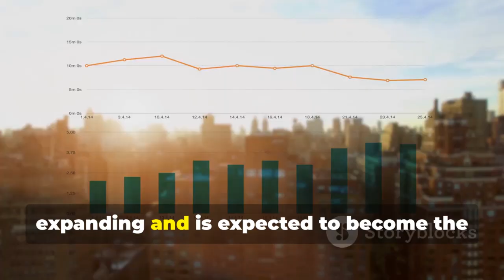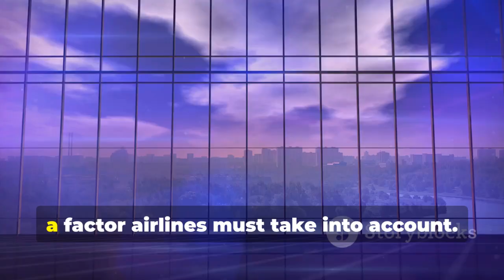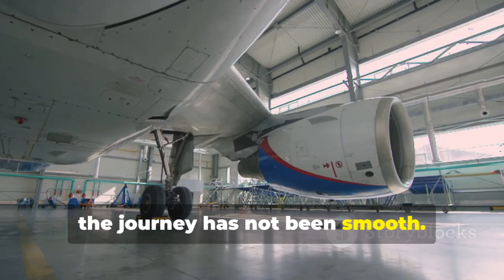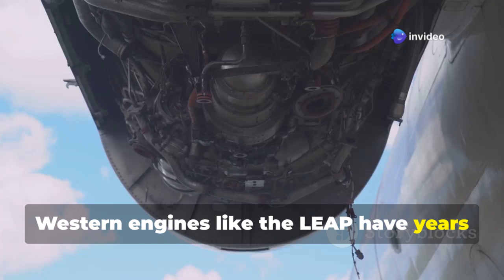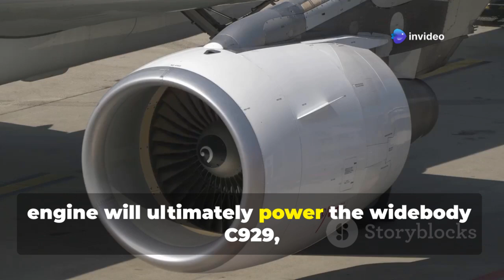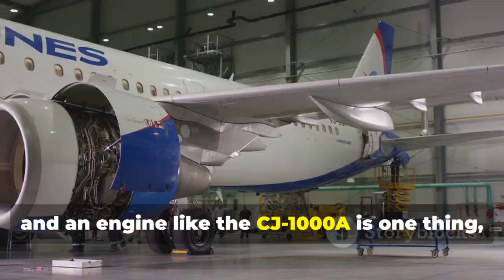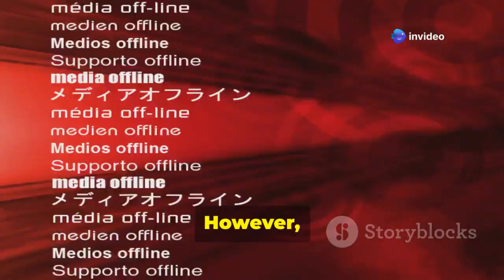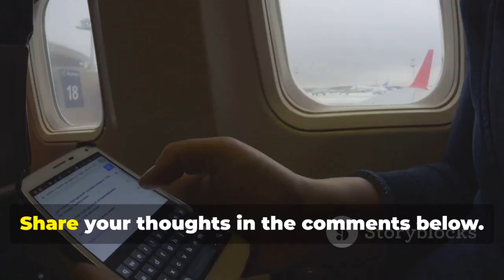China’s NEW C929 & CJ-1000A Engine will BEAT Boeing & Airbus!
COMAC is stepping onto the global aviation stage with its ambitious plans to challenge industry giants Boeing and Airbus. In this video, we dive deep into the rise of China's Commercial Aircraft Corporation and its innovative projects, including the widebody C929 and the domestically developed CJ1000A engine. Can these new contenders disrupt the aviation market and compete against established players?

We explore the challenges COMAC faces, from production capacity to certification hurdles, and how their strategies, like affordability and flexibility, position them for success. Join us as we uncover the future of aviation!

OUTLINE:

00:00:00 The Rise of COMAC
00:00:25 The Question of Competition
00:00:34 The Unlikely Challenger
00:00:45 The Birth of COMAC
00:01:06 The ARJ21 Project
00:01:21 Overcoming Obstacles
00:01:40 Introducing the C929
00:01:52 Overcoming Setbacks
00:02:11 Strategic Advantage
00:02:28 The Challenge Ahead
00:02:44 Passenger Capacity and Flexibility
00:02:54 Cabin Configuration
00:03:11 Technology and Comfort
00:03:24 Passenger Experience
00:03:36 Cost Competitiveness
00:03:48 Pricing
00:04:04 Range Limitations
00:04:21 COMAC's Secret Weapon
00:04:38 Reducing Reliance on Western Technology
00:04:54 Development of CJ1000A
00:05:09 Performance and Efficiency
00:05:25 Key Priorities
00:05:46 Progress
00:05:55 Active Testing
00:06:06 Strategic Importance
00:06:21 Geopolitical Tensions
00:06:43 The Road Ahead
00:06:54 Building Trust
00:07:02 Challenges
00:07:31 Production Capacity
00:07:46 Component Sourcing
00:07:54 Production Delays
00:08:04 Production Backlog
00:08:06 Orders
00:08:16 Certification
00:08:27 Regulatory Approval
00:08:46 Geopolitical Tensions
00:08:58 Supply Chain Risks
00:09:04 Competition
00:09:16 Industry Giants
00:09:37 Market Strategy
00:09:43 Technical Specifications
00:09:54 Domestic Market
00:10:09 China's Aviation Industry
00:10:20 Target Markets
00:10:37 Global Markets
00:10:56 Affordability
00:11:07 Western Markets
00:11:18 Flexibility
00:11:24 Market Penetration
00:11:44 Customization
00:11:55 Operational Needs
00:12:06 Conclusion
00:12:08 Final Thoughts